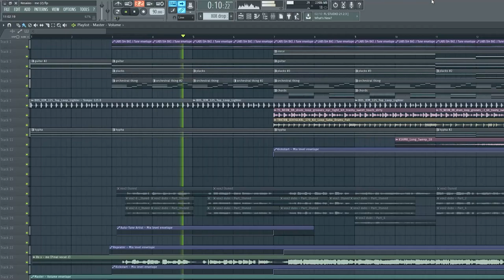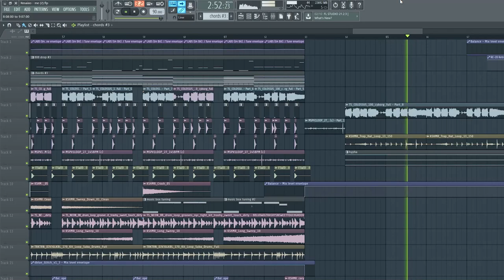Re.s - me (FL Studio Project Video)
movement + gross beat + granulizer on drum/effects loops go brrrrrr